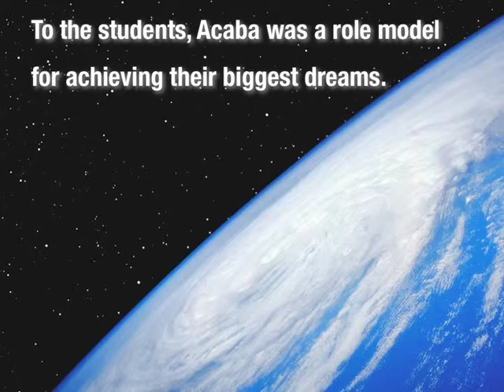NASA Astronaut Joe Acaba's video chat from space with VA Hispanic Students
NASA has collaborated with the Virginia Hispanic Chamber of Commerce Foundation's "Passport to Education" program to provide Hispanic students in Virginia with the rare opportunity of speaking directly to an astronaut - in English and Spanish - while the astronaut is in flight, in outer space.

For more information about "Passport to Education," visit VAHCC.com.

Video production by David Watson